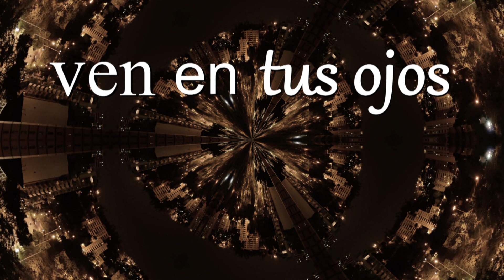Despierto (2019) - Lisandro Cabrera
"Despierto" es el primer corte de "13 Keme", mi segundo disco en etapa de producción.
Grabado entre noviembre del 2017 y enero 2019, en Drumworks Studios (Panajachel, Guatemala), Paranoid Studios (Buenos Aires, Argentina) y Jonathan Galle Studios (USA).
Mezclado y masterizado por Guayo Cedeño en El Ceibon Estudio, San Pedro Sula, Honduras.
Lisandro Cabrera: voz, guitarras.
Omar Juarez: Teclados.
Christian Faiad: Batería, percusión.
Federico Borges: Bajo.
Jonathan Galle: Coros.
Video Lyric (dirección, producción y cámara): Gabriel Bacher.
Camara: Angie Samayoa.